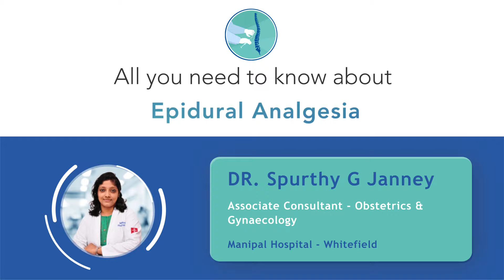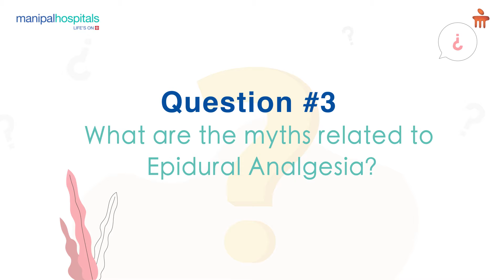Epidural Anesthesia | Dr. Spurthy G Janney | Manipal Hospital Whitefield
Dr. Spurthy G Janney, Associate Consultant  - Obstetrics & Gynaecology, Manipal Hospital Whitefield, shares her knowledge on epidural anesthesia. She speaks about the effects of this drug, and how it can help women have a painless delivery. Watch the video to know more.